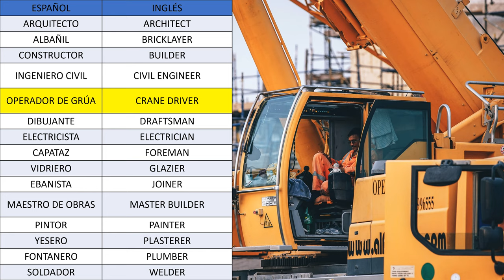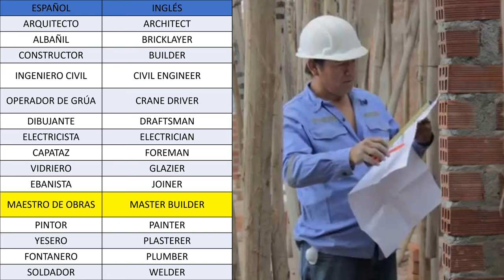LAS PROFESIONES DE LA CONSTRUCCIÓN EN INGLÉS - Vocabulario de inglés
Vocabulario de inglés con pronunciación e imágenes. Las profesiones que podemos encontrar en la construcción.

 albañil    bricklayer / mason
 arquitecto    architect
 capataz    foreman
 constructor    builder
 dibujante    draftsman
 ebanista / carpintero    joiner
 electricista    electrician
 ingeniero civil    civil engineer
 maestro de obras    master builder
 operador de grúa    crane driver
 pintor (a)    painter
 plomero / fontanero    plumber
 soldador    welder
 vidriero    glazier
 yesero    plasterer